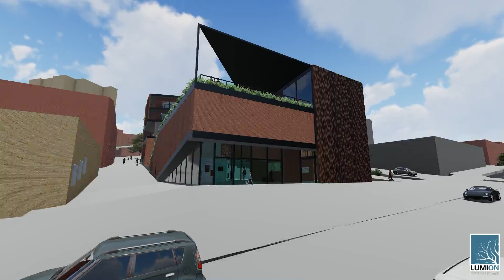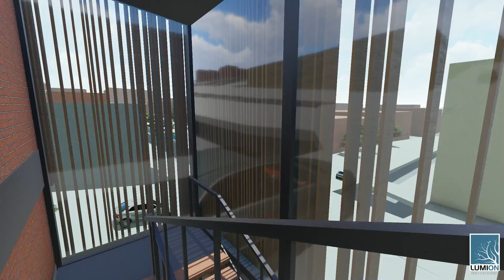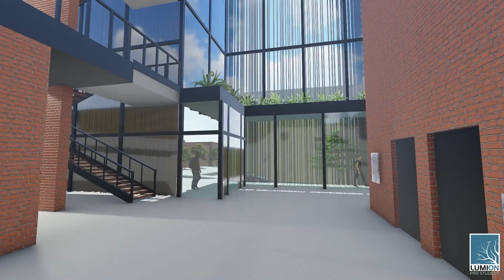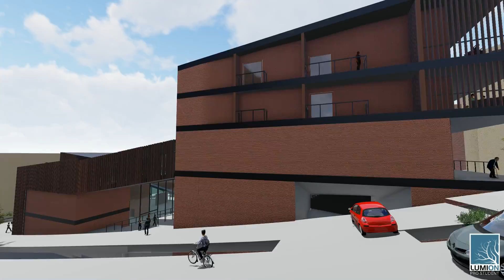Pause | Cultural Center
Title: Pause
Date: Fall 2020
Type: Cultural Center_National District Seattle
Washington State University, ARCH 301, Third-year Undergraduate
Instructor: Mona Ghandi
Project Credit: Jillian Carlson, Anne Speight, Maddy Vance